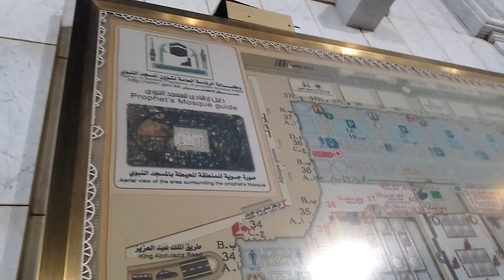umrah awesome enjoy umrahpackages islam islamic umrah2024 Allah makkah madina saudiarabia